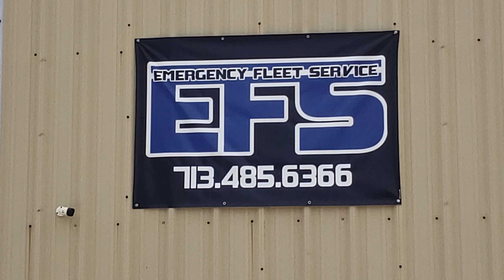Ram Feniex Police Lights by EFS Houston Emergency Fleet Service in Houston